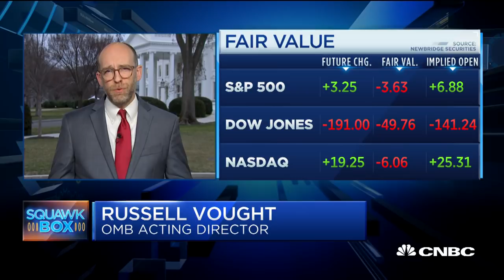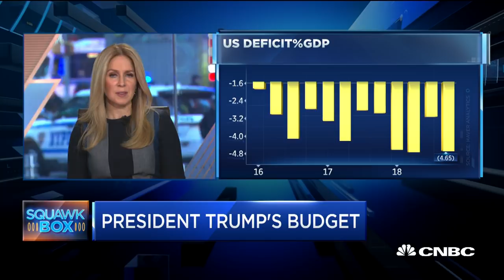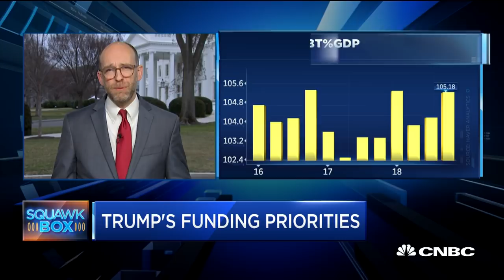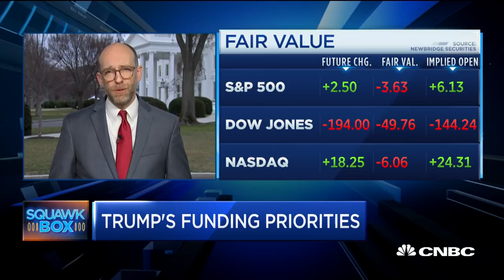OMB Director makes the case for President Trump's budget proposal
Russell Vought, acting director of the OMB, joins "Squawk Box" to discuss the budget battle going on in Washington.